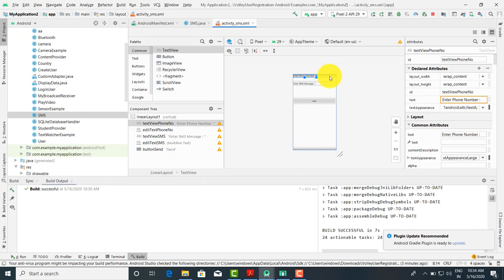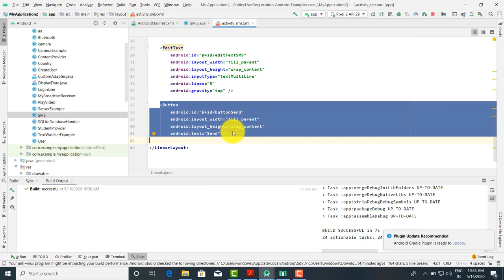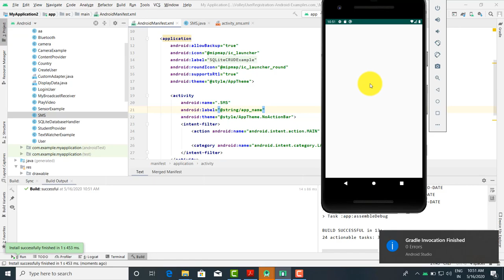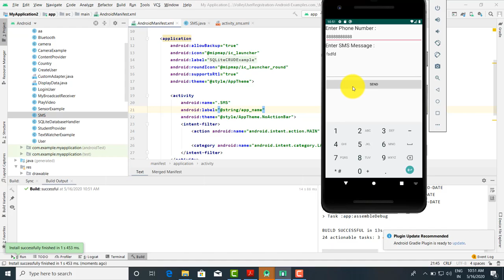Android Lecture 9